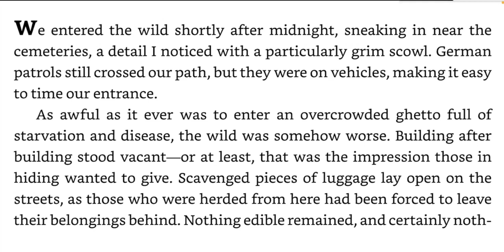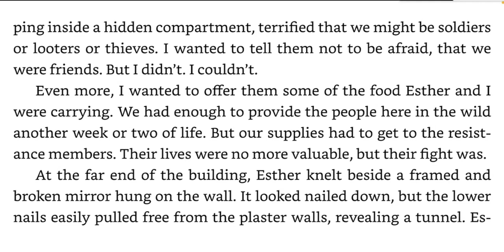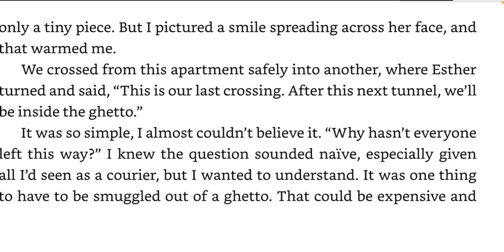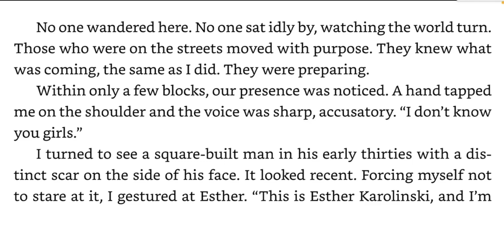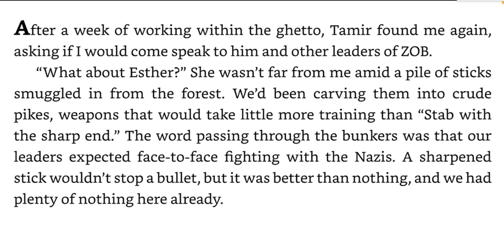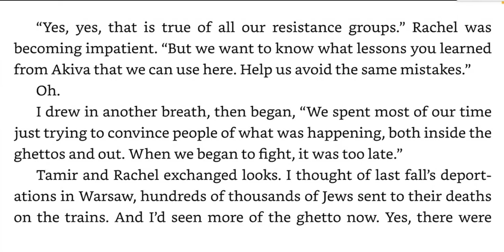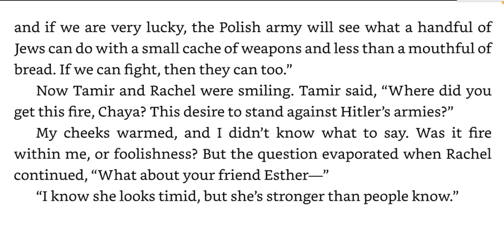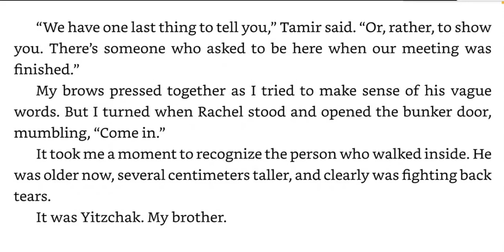Resistance Chapters 32 & 33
Chaya Lindner is a teenager living in Nazi-occupied Poland. Simply being Jewish places her in danger of being killed or sent to the camps. After her little sister is taken away, her younger brother disappears, and her parents all but give up hope, Chaya is determined to make a difference. Using forged papers and her fair features, Chaya becomes a courier and travels between the Jewish ghettos of Poland, smuggling food, papers, and even people.

Soon Chaya joins a resistance cell that runs raids on the Nazis' supplies. But after a mission goes terribly wrong, Chaya's network shatters. She is alone and unsure of where to go, until Esther, a member of her cell, finds her and delivers a message that chills Chaya to her core, and sends her on a journey toward an even larger uprising in the works -- in the Warsaw Ghetto.

Though the Jewish resistance never had much of a chance against the Nazis, they were determined to save as many lives as possible, and to live -- or die -- with honor.